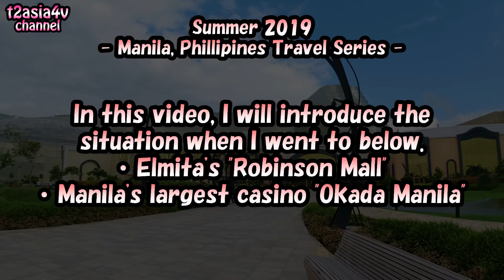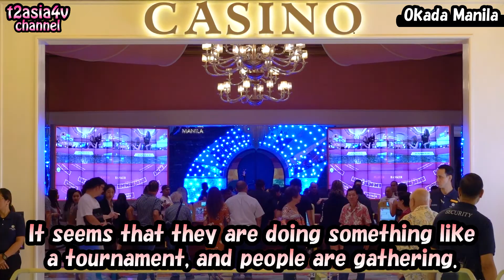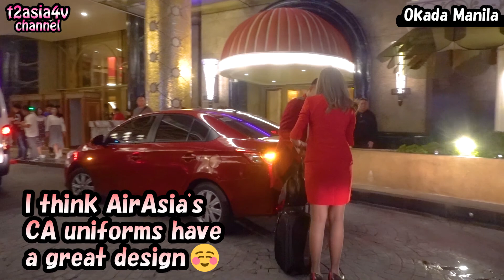Go to Okada Manila, the largest Casino in the Philippines. Robinson of Elmita. Manila, Philippines.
* This video was taken in August 2019, before the covid-19.

Summer 2019
- Manila, Phillipines Travel Series -

In this video, I will introduce the situation when I went to below.
・ Elmita's "Robinson Mall"
・ Manila's largest casino "Okada Manila"